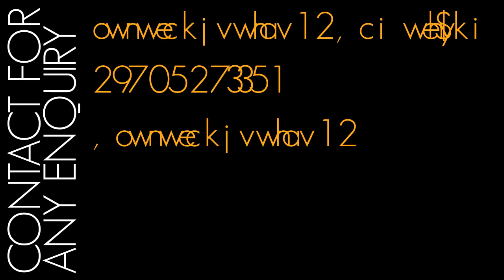Sarai Gonzalez Makeup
Introductory video for Sarai Gonzalez, freelance makeup artist based close to London/West London.